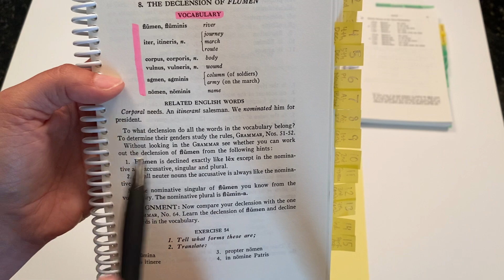Henle Latin, First Year, Exercise 54